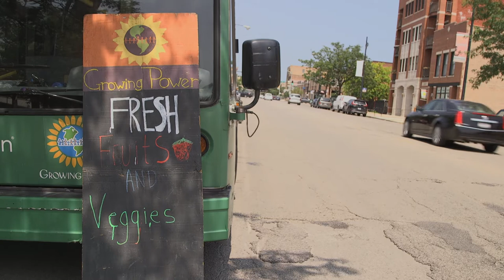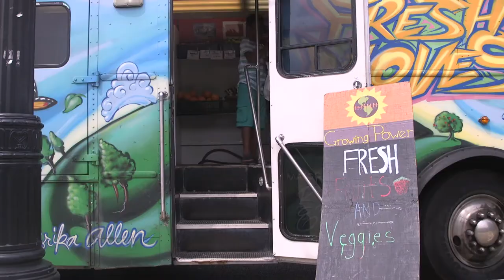Growing Power & Fresh Moves bus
Documentary short on the Fresh Moves bus and Growing Power.
Produced by TRACE teens, Inferno, and After School Matters in summer 2017.